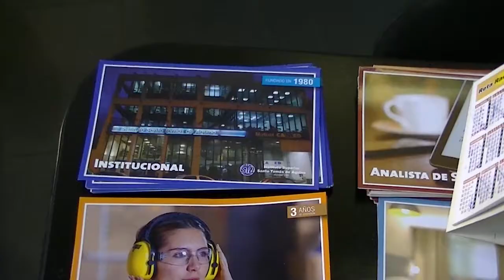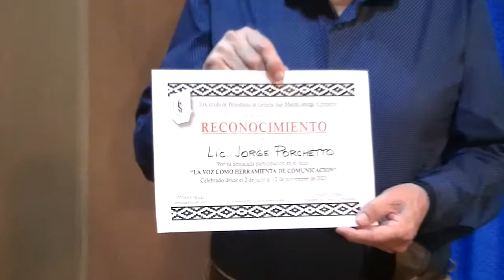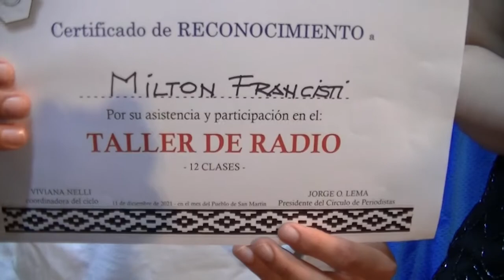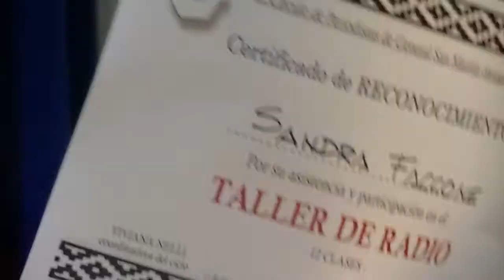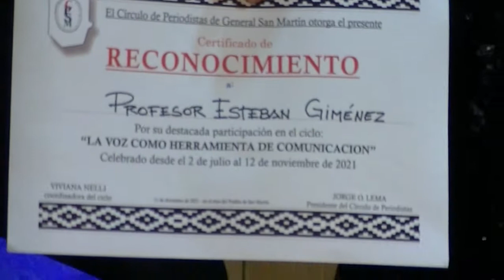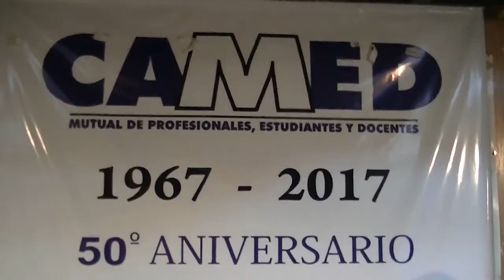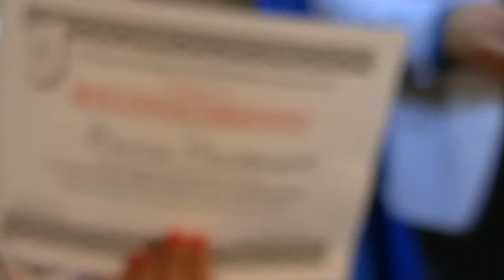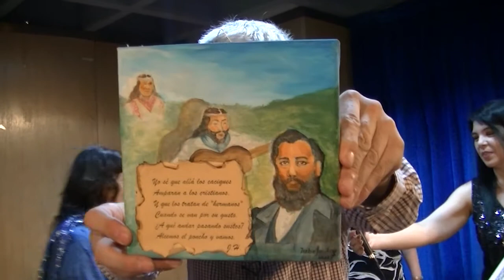RGTVW - Entrega premios - 11-12-20'21 (Sin editar)